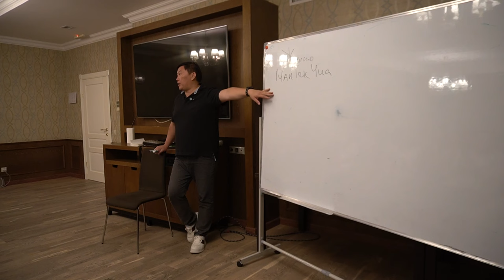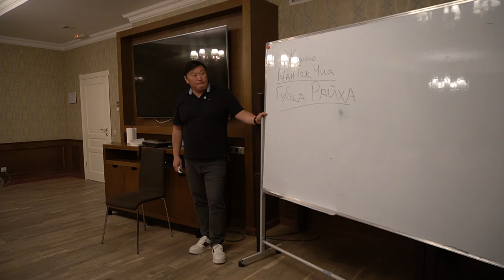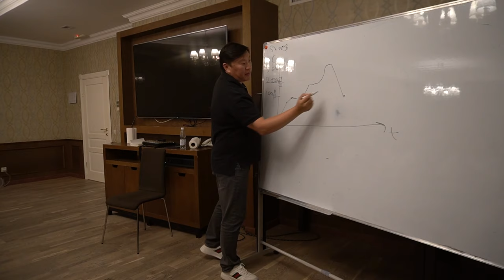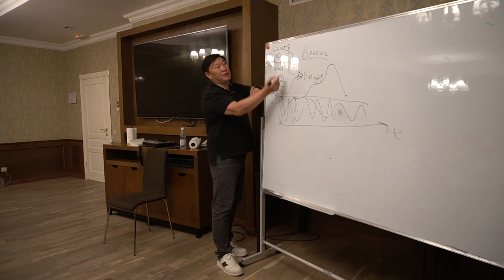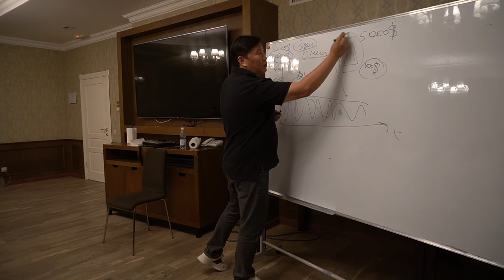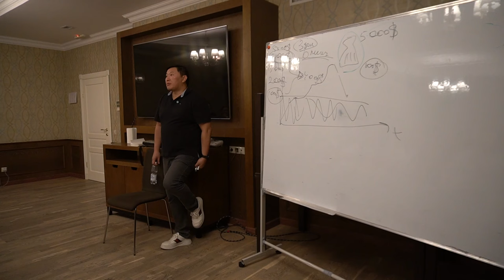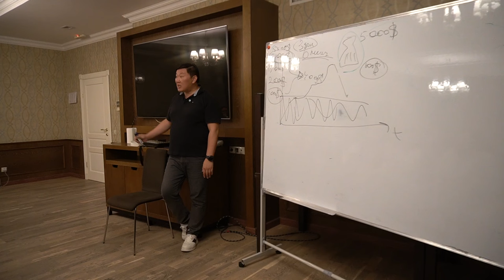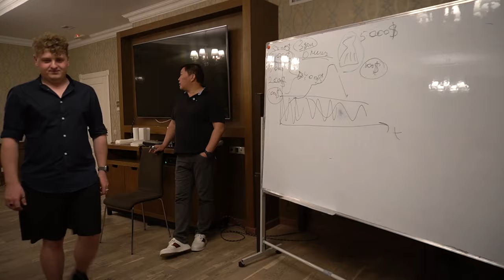Астана / мастер класс / Игорь Ким / 23.07.24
Эмоциональная свобода
Контакты: